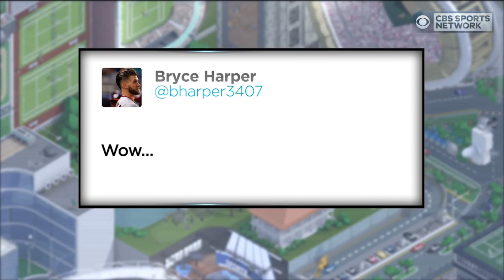NATIONALS TRADE THAT HYPED THE WHITE SOX FOR THE 2020 DECADE!!!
The Big trade! Lucas Giolito and Reynaldo Lopez 2019 Highlights!!! White Sox traded Adam Eaton to the Washington Nationals for Lucas Giolito, Reynaldo Lopez and Dane Dunning. It was a trade that worked out for both teams after Adam Eaton won a WS with the Nationals and Lucas Giolito was an All Star in 2019 whitesox nationals trade * All rights to this video are owned by MLB and Networks *Music by Tyrone Briggs- Victorious